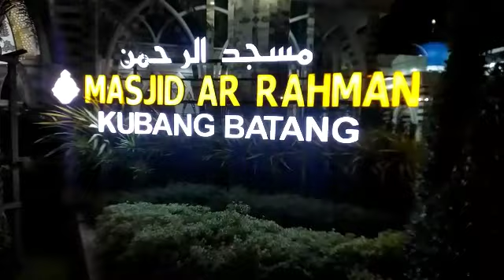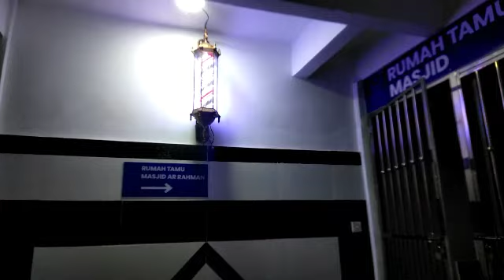Masjid Ar Rahman | Kubang Batang Wakaf Bharu | Suasana Malam Hari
Assalaamu'alaikum,